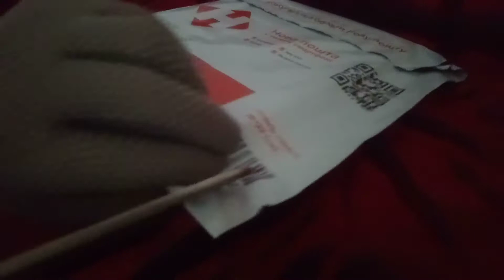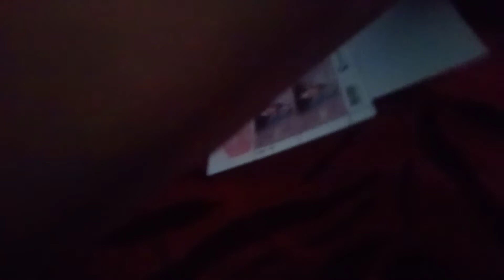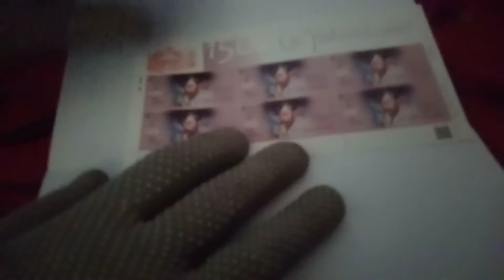Распаковка лота купленного на аукционе Виолити